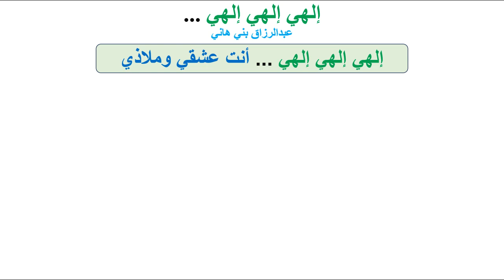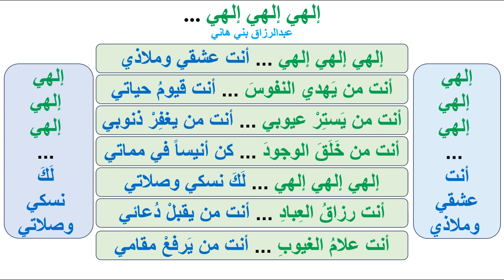إلهي ألهي إلهي !!!